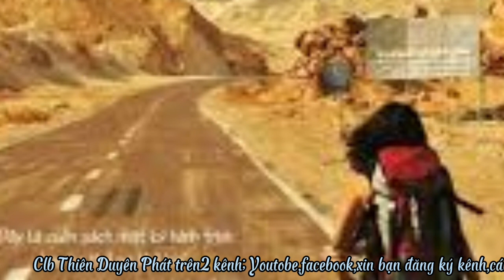Hành Trang Giã Từ- tác giả :Trường Sa- trình bày; chị Tư